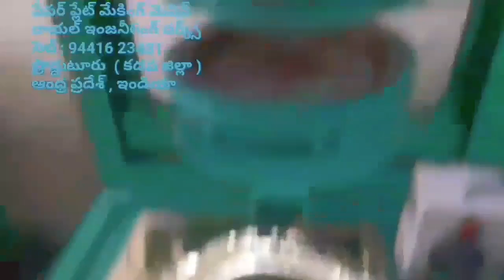Latest Paper plate making machine factory in proddatur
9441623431 types of hand pess paper plates making machine price list 100k / PRODDATUR ANDHRA Pradesh INDIA Paper plate making machine

FOR,
ROYAL engg works,
PRODDATUR,
KADAPA-DIST,
ANDHRA PRADESH